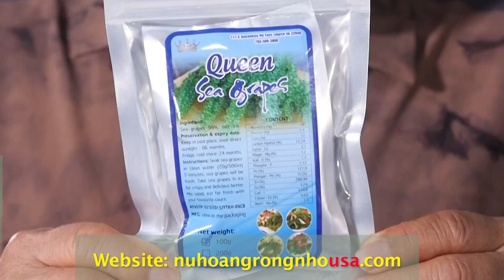LUẬT DI TRÚ cùng Luật Sư JENNY NGUYỄN với MC VIỆT THẢO | Chuyện Bên Lề 1501